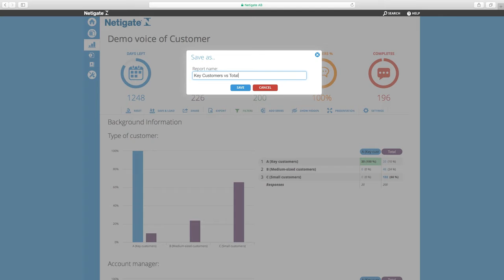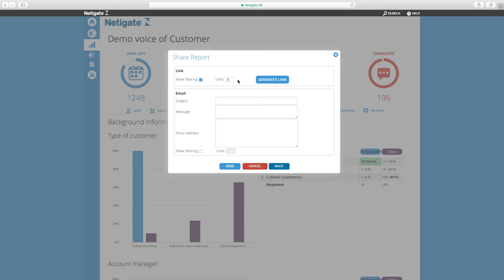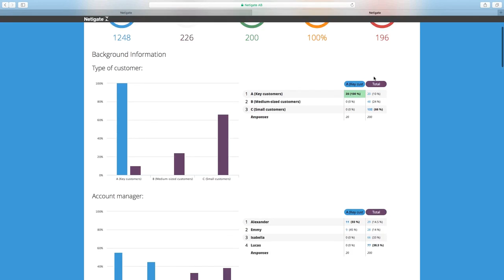Save, share, and manage reports | Netigate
Learn how to save, share, and manage your survey reports in the Netigate platform.